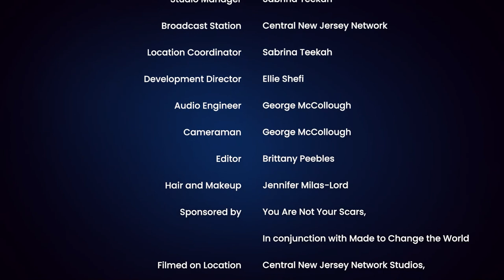The Most Powerful Word With José Piñero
Ellie has been forged by fire but lives Free by Design™. And she’s here to help you do the same each week on Free by Design™!

To catch up on past Free By Design™ TV episodes or apply to be a guest on the show

Do you feel as if you aren't connecting with the right people?
Are you being held back from entering the rooms where the decisions are made?
Do you have an idea but don't know where to start or whom to ask?

If this is you, then don't miss this episode! Tune in as host Ellie Shefi chats with guest expert José Piñero as he shares his tips and strategies to help you access the opportunities, resources, and mentorship you need to succeed.

José is a highly decorated tech entrepreneur, former Fortune 100 corporate executive, sought-after international speaker, trainer, strategist, ICF certified coach, and mentor committed to creating opportunities in the start-up and corporate worlds for diverse and underrepresented groups. He is the Co-Founder and Executive Chairman of Tech Pass, a career pathway platform that helps college students connect with corporate recruiters and land their first job in tech. In addition to almost three decades of service at some of the world's largest and most prestigious companies, he is a dedicated philanthropist who currently serves on the Board of Directors of the International Coach Federation Foundation and the Institute for Sustainable Diversity and Inclusion.

José has been named one of Latin Business Magazine’s “Top 100 U.S. Hispanics to Watch” and one of the “Top 100 Prominent Latinos in the Business World,” He has received the prestigious National Urban League’s Donald H. McGannon Service Award.

If you are ready to break through barriers and supercharge your success, this episode is for you.